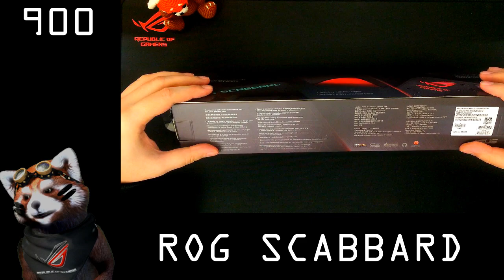Обзор игровых ковриков ROG SCABBARD и ROG STRIX EDGE